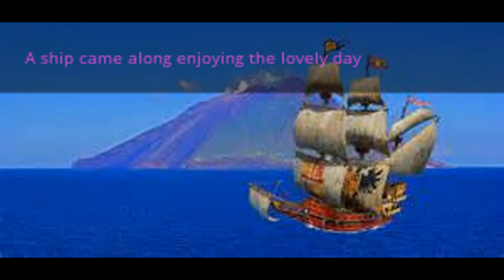Coral Reef Succession